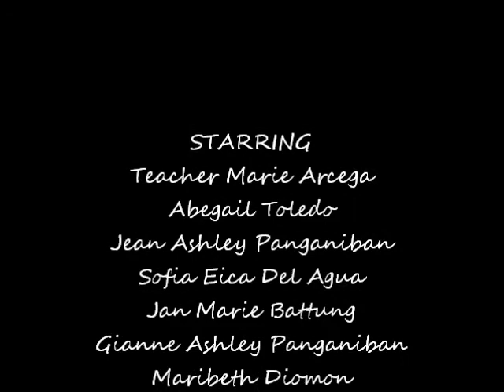W.M.C.S. mandy g4.wmv